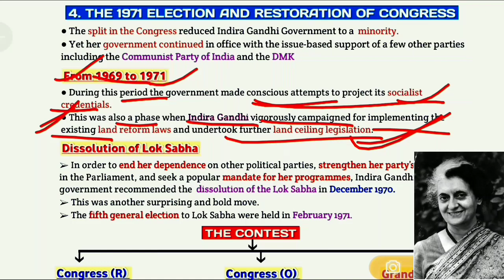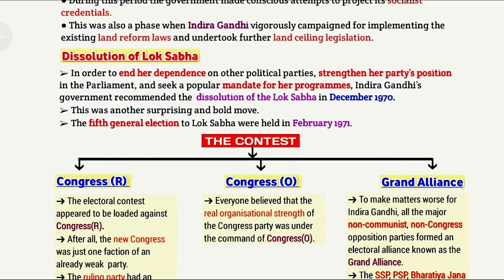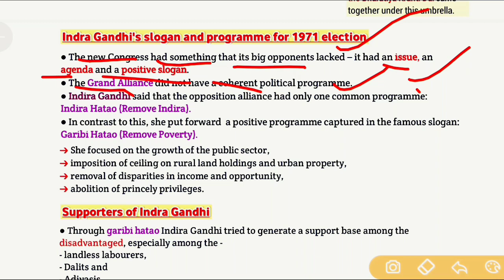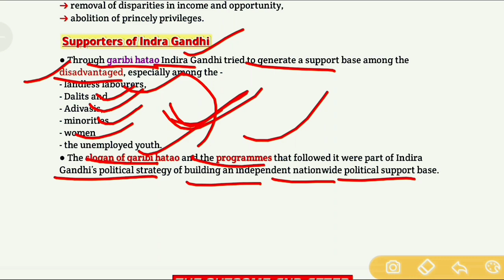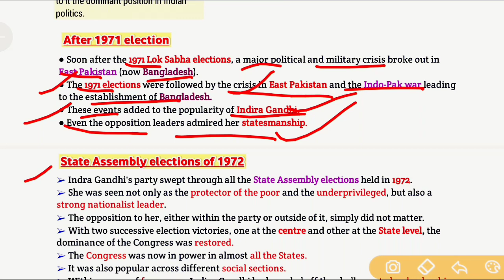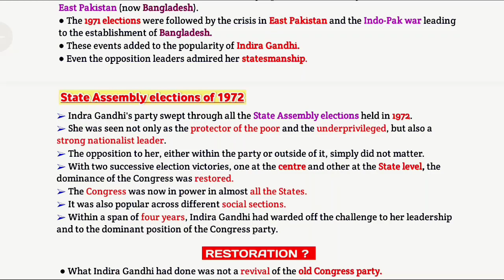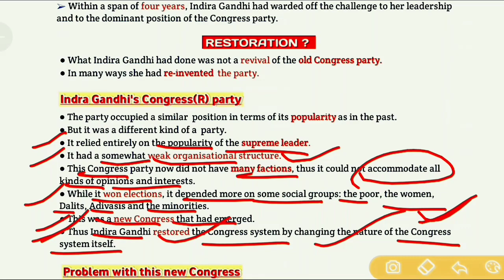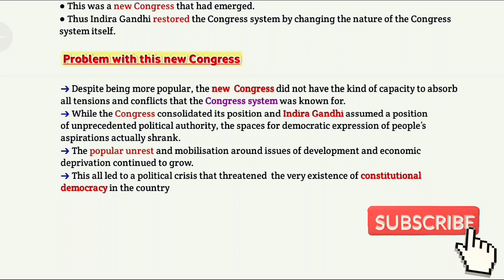Challenges to and the restoration of the congress system class 12 | political science| ch-5 | part 4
hello everyone,

In this video l have explained the 5th chapter of class 12 th political science book that is CHALLENGES TO AND THE RESTORATION OF THE CONGRESS SYSTEM in a very detailed way.
l hope you like my explanation and if you want the next part then please comment me down👇

Please like my video, share this video with all your classmates and subscribe to my channel for more videos and don't forget to press the bell icon to get the notification of my latest videos.

challenges_to_and_the_restoration_of_Congress system
Challenges to and the restoration of congress system class 12
Challenges to and the restoration of the congress system
Challenges to and the restoration of the congress system class 12 political science
Challenges to and the restoration of the congress system class 12 one shot
Challenges to and the restoration of the congress system class 12 explanation
Challenges to and the restoration of the congress system class 12 in hindi
Challenges to and the restoration of the congress system class 12 political science chapter 5
class 12 political science ch 5
class 12 challenges to and the restoration of the congress system
challenges to and the restoration of the congress system cuet
Class 12 Political Science Chapter 4 Challenges to and the restoration of the congress system | One shot explanation